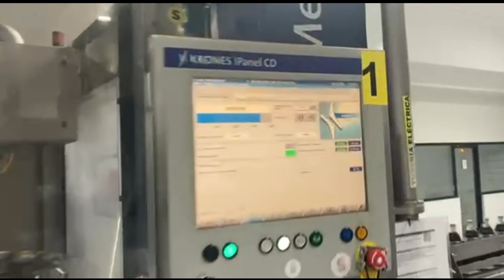SubCarb: Science or Magic? 🌟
Dealing with sugar-free carbonated drinks has been a notorious challenge for bottlers. The dense, sticky foam often led to line slowdowns or the need for lower temperatures, even on the latest equipment like Krones Modulfill fillers.

Enter SubCarb. This game-changing technology transforms the game entirely. With SubCarb, ambient filling becomes a breeze: (1) at full speed, (2) at ambient temperature, (3) even on smaller formats.

Some clients describe SubCarb as magic—a black box of sorts. Others liken it to witchcraft. But one thing is undeniable: SubCarb empowers soft-drink operations to produce carbonated beverages sustainably and economically. ✨